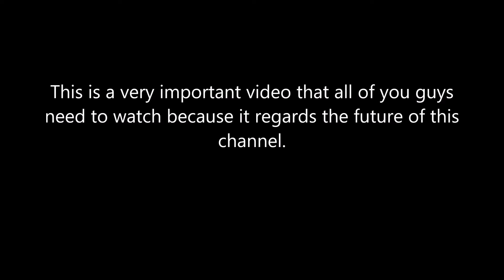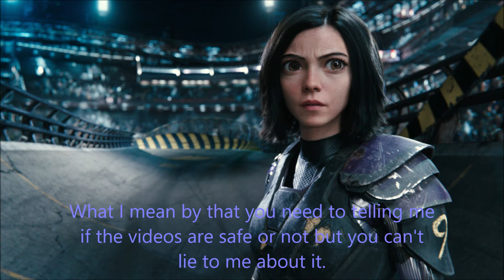Channel coming to an End (Must Watch)